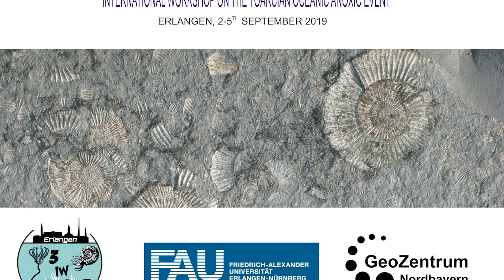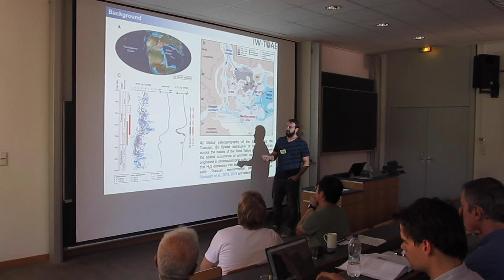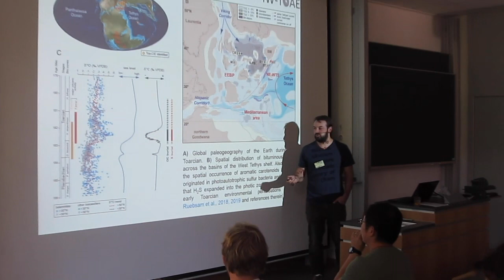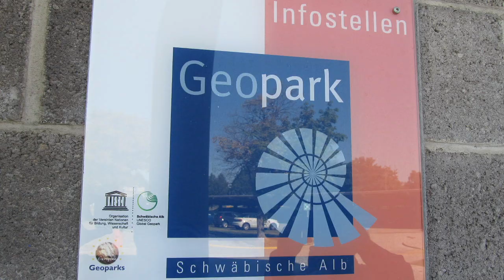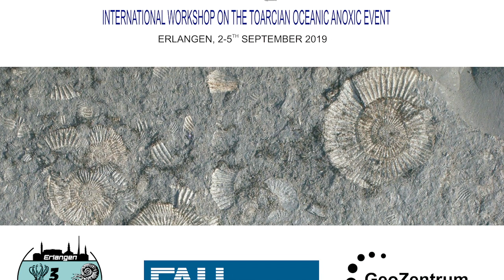3rd IW-TOAE: IGCP Project 655: Toarcian Oceanic Anoxic Event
The 3rd International Workshop on the Toarcian Oceanic Anoxic Event (IW-TOAE) was an activity of the project IGCP-655 “Toarcian Oceanic Anoxic Event: Impact on marine carbon cycle and ecosystems” (UNESCO-IUGS). This project actually includes 111 researchers from 65 research centers corresponding to 26 countries.